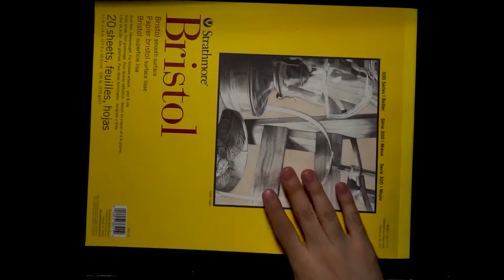Timelapse: Geometric drawing of a lot of boxes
Ahh yeah! I like how this one came out!

What do you think I can do better next time? Maybe I should  produce even more complex imagery on the next one.This is a self imposed Art challenge, one video of a drawing every 2 days until im burned out.

Time-lapse was  Made with a few copic markers time and ink.
 The Paper is Smooth Bristol 100lb.

Feel free to critique the drawing id love to know where I  can improve next time.
The next video should be out soon. The cat Was nowhere...

This is a self imposed Art challenge, one video of a drawing every 2 days until im burned out.